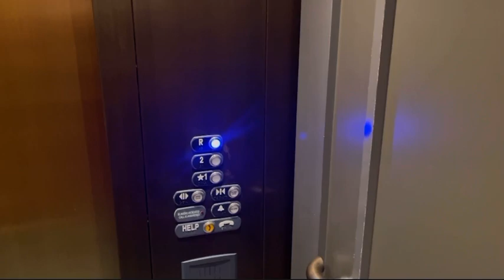VLOG| HAPPY HOUR| HOOKAH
Come spend the night out with me as we go to Cowgirls and Casbah

Outfit @PrettyLittleThing